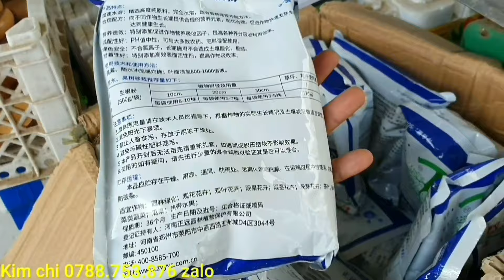Tùng kim cương- chào bán 11/4♡Kim chi 0788.753.876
cây tùng,cây tùng la hán,tùng kim cương,cây tùng kim cương,tùng kim cương đọt đỏ,tùng kim cương giống